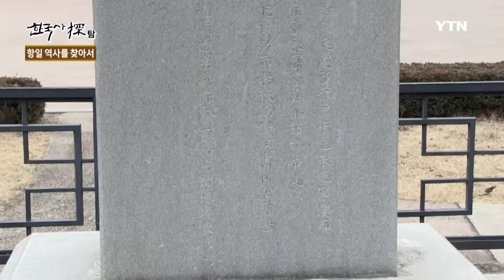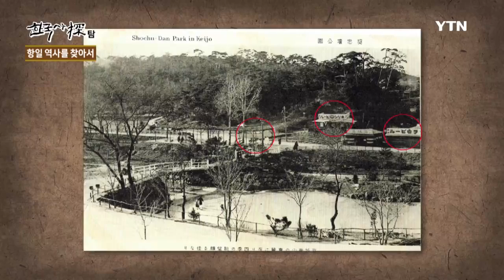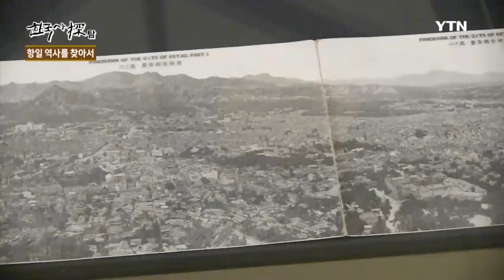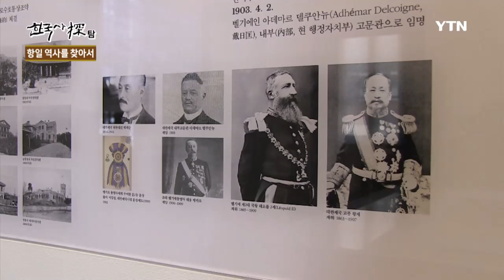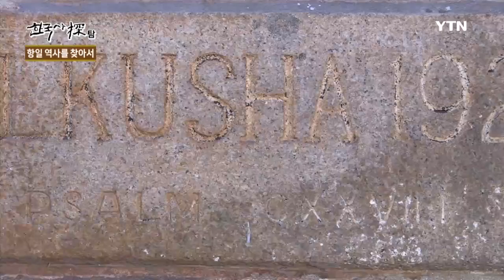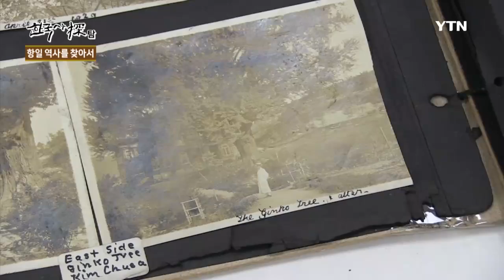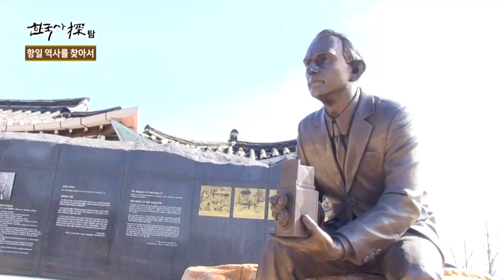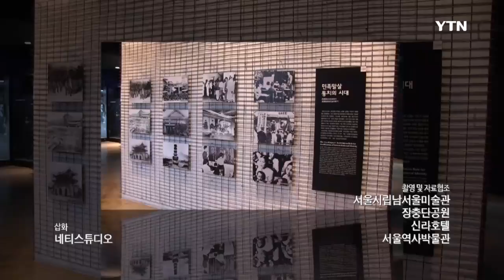[한국사 탐(探)] - 도심 속 숨겨진 항일 역사를 찾아서 / YTN DMB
우리 민족의 정통성을 확인하게 한 3.1운동이 일어난지 올해로 98주년, 아직 우리 도심 곳곳엔 항일 역사의 중요한 의미를 담고 있는 장소들이 남아 있다.

서울 도심 한복판 남산자락 아래 세워진 장충단 공원.

70-80년대만해도 정치집회의 대중 연설 장소였던 이곳은 사실 명성왕후 시해사건인 을비사변때 순국한 열사들을 위해 고종이 만든 우리나라 최초의 국립 현충원이었다.

하지만 1910년 한일병합 이후 이 장소는 일제의 전쟁 영웅을 기리는 추모사찰로 전락하고 마는데...

반세기만에 다시 제 모습을 찾기까지 장충단에 숨겨진 아픈 민족의 역사를 살펴본다.

파란만장했던 역사의 시간을 담고 있지만 지금은 사람들의 관심에서 사라져 가고 있는 공간이 또 있다.

서울 남현동에 있는 111년의 역사를 간직한 2층의 벽돌 건물.

옛 벨기에 영사관 건물이다.

유럽의 소국이지만 중립국이었던 벨기에를 모델로 삼아 대한제국의 중립국화를 꿈꾸었던 고종의 꿈이 담긴 건물이다.

서울 종로구 행촌동에 있는 낡고 오래 된 주택에는 우리가 알지 못했던 독립운동의 인물이 살았던 곳이다.

바로 딜쿠샤.

딜쿠샤에 살았던 미국인 앨버트 테일러는 3·1운동독립선언서를 전 세계 알렸던 인물이다.

뿐만 아니라 석호필 박사로 유명한 스코필드 박사와 함께 제암리 학살을 취재하여 세계에 알린 인물이다.

우리가 무심코 지나치던 곳에 숨겨져 있던 역사의 공간들.

그 공간에 담겨 있는 것들을 우리는 기억해야 할 것이다.